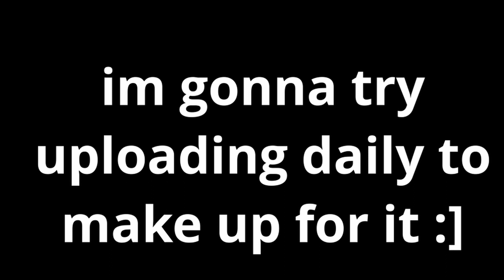He had a rageblade, but I outplayed him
ill actually start making longer vids starting this week instead of just shorts like montages meme videos etc